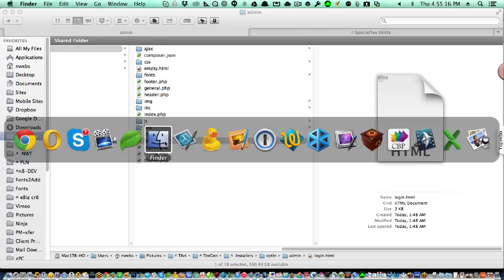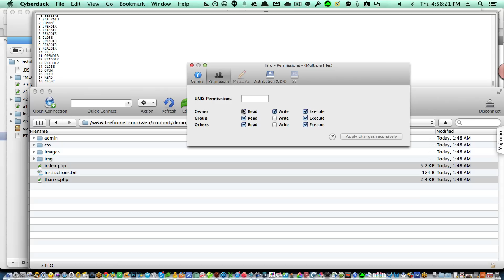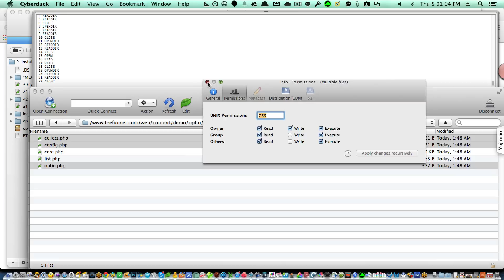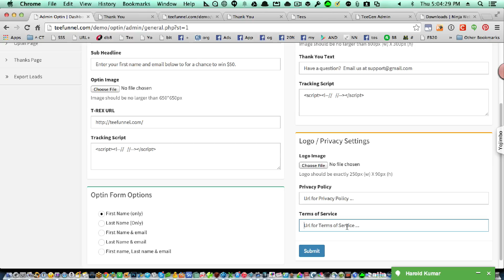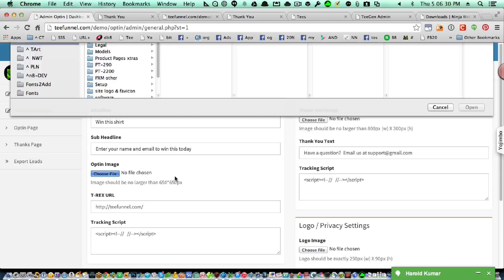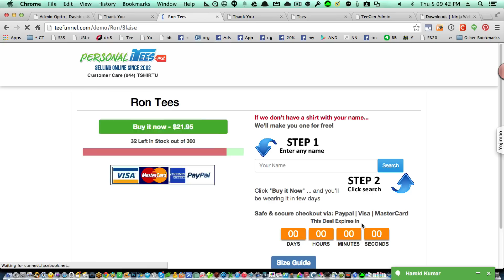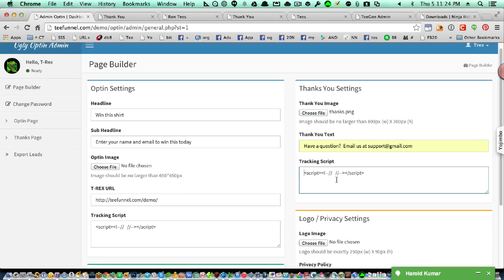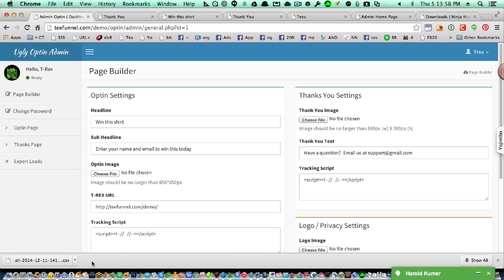Ugly Page Builder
Page builder can be downloaded from members area.